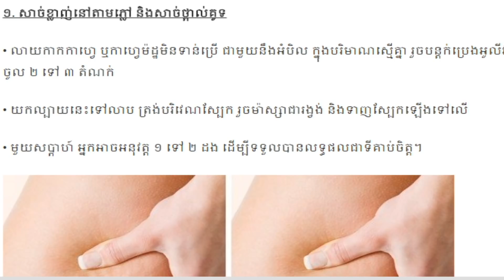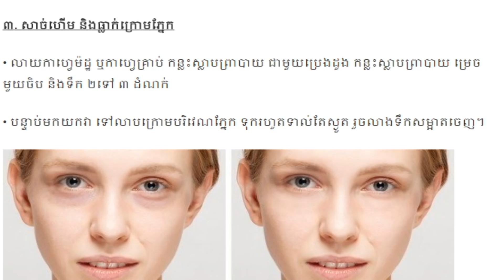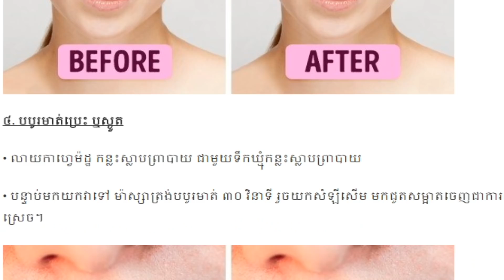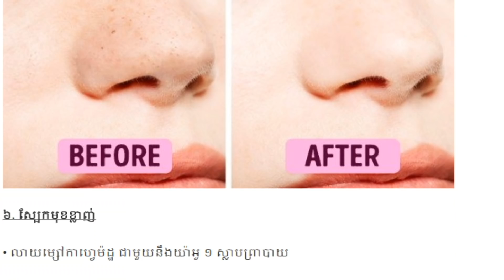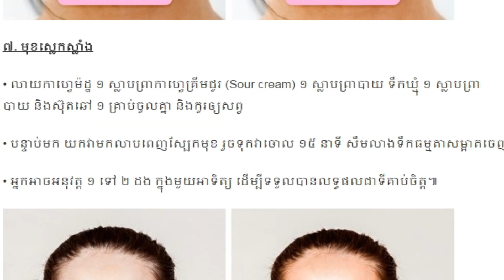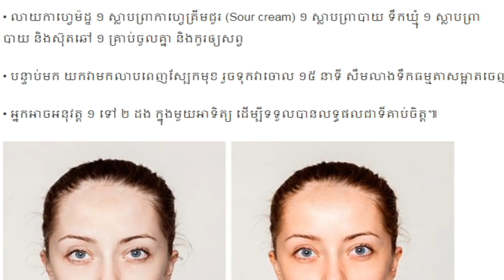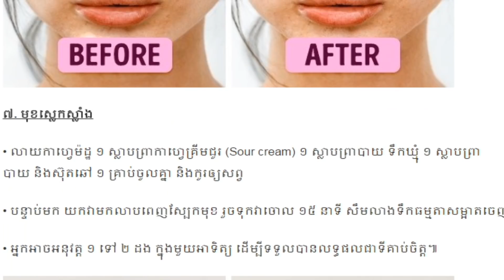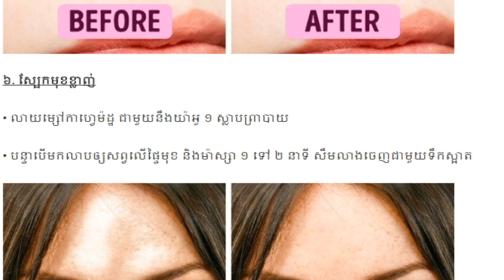មិននឹកស្មានថា ម្សៅកាហ្វេផ្តល់អត្ថប្រយោជន៍ខ្ពស់ដល់សក់ និងស្បែកឲ្យប្រែជាមានភាពស្រស់ស្អាត , kayi